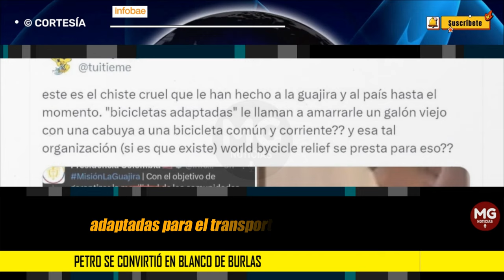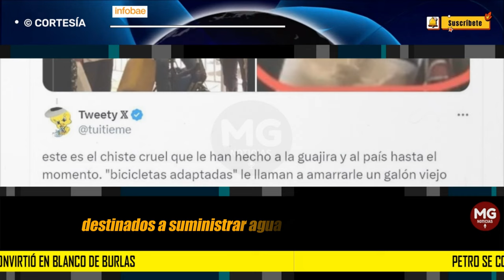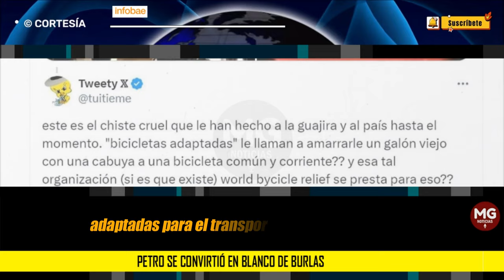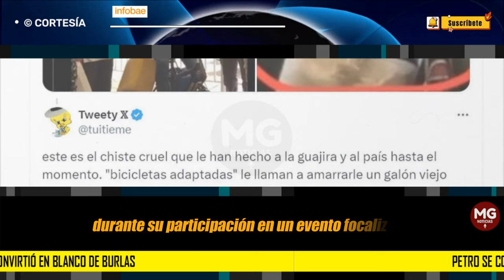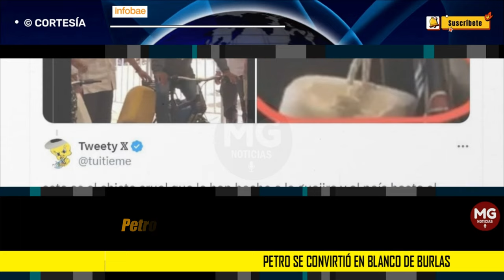⛔ PETRO SE CONVIRTIÓ EN BLANCO DE BURLAS POR ENTREGAR BICICLETAS CON BIDONES EN LA GUAJIRA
El sábado 4 de mayo, en el marco de la campaña Misión La Guajira, que promueve el saneamiento en zonas desfavorecidas mediante alianzas con el sector privado, el presidente Gustavo Petro entregó bicicletas adaptadas para facilitar el transporte del agua.
INFOBAE